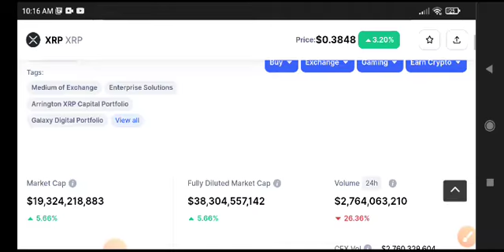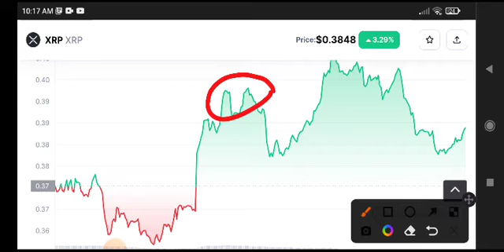XRP Urgent News Today! XRP Price Prediction